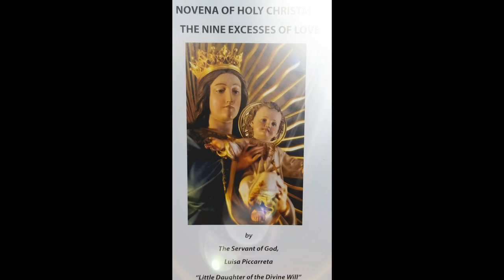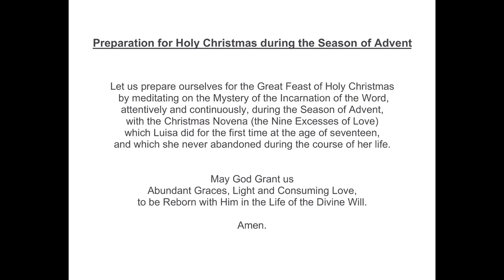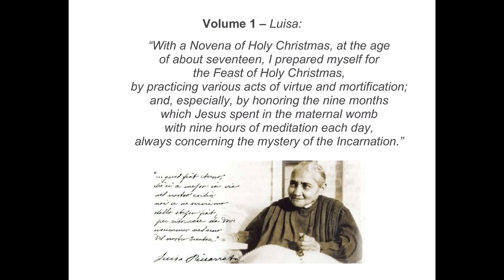10/16 - Day 3 of the 9 Week Novena -1st Excess of Love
First Excess of Love - Trinitarian Love

The Nine Excesses of Love in the Incarnation of the Word

To Be Prayed daily beginning October 14th through October 20th

Fiat!